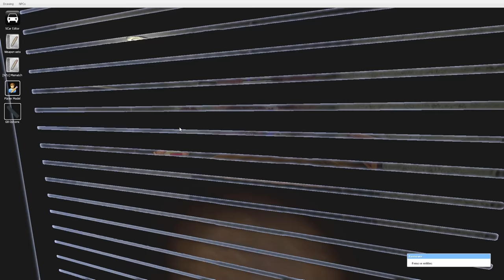Jelly Mouth is After Me! - Garry's Mod Multiplayer Gameplay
Jelly Mouth is after me in this Gmod multiplayer gameplay. Can SpyCakes escape from Jelly Mouth; a Trevor Henderson creatures fan-creation? This is a Garry's Mod Trevor Henderson creatures survival where SpyCakes must escape from a scary monster!

About Garry's Mod Gameplay (Gmod):

"Garry's Mod is a physics sandbox game. There's no goal except for what you make of it; from a scary monster to multiplayer roleplay, it's up to you!"